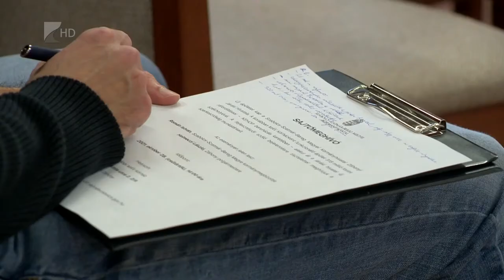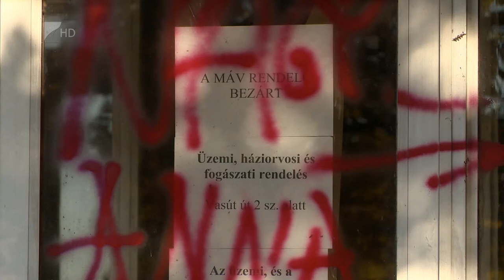Korszerű járási hivatal Záhonyban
Korszerű, modern épületbe költözik a jövő év végén a záhonyi járási hivatal. A korábbi MÁV kórházat újítják fel és ott fogadják majd az ügyfeleket.

A beruházás 300 millió forintba kerül. A felújítás után ide költözik a hatósági és a gyámügyi osztály, valamint itt lesz a kormányablak is. A korszerűsítés után 11 település 21 ezer lakosa intézheti modern környezetben ügyeit Záhonyban.